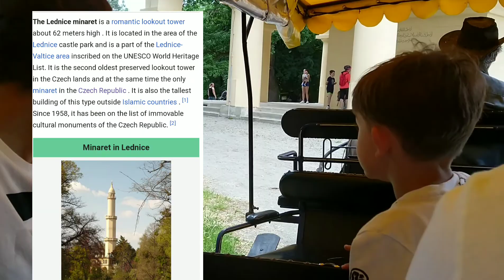Trip to Lednice Castle, Czechia'| MINARET& GREENHOUSE |Part2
Ledníe CASTLE Part Two